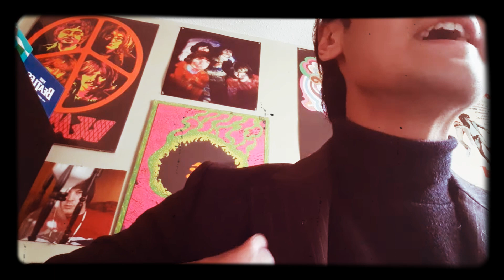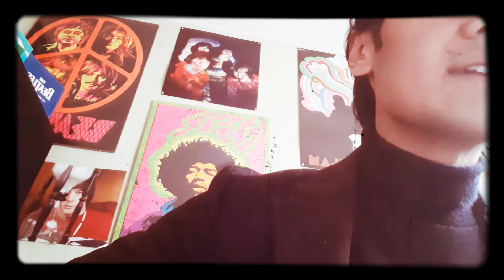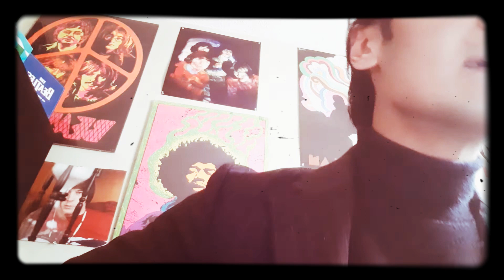This girl (original by Angus Mcfadden)